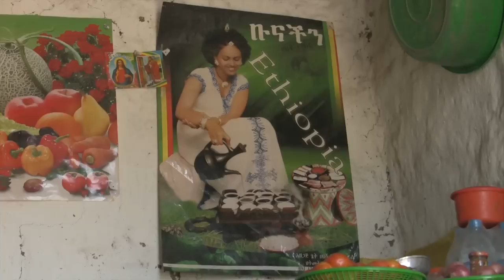Ethiopia 2012 part 3, Danakil desert 1 day, drive from Mekele to Danakil camping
3 day in Ethiopia (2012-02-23)